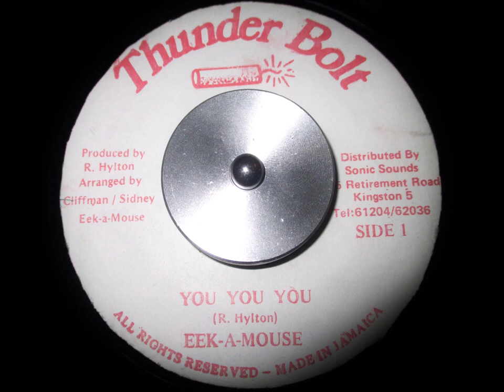Eek A Mouse - You You You